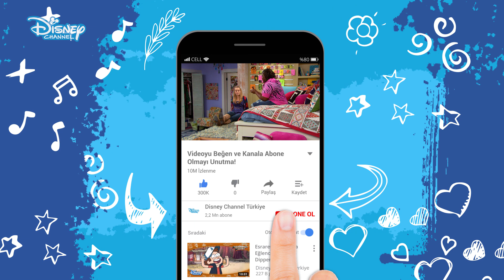Kıskançlık Krizi😯😒 | İyi Şanslar Charlie | Disney Channel TR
Duncan ailesine “Merhaba!” deyin. Ailece kahkahalarla izleyeceğiniz dizi İyi Şanslar Charlie, 3 Temmuz’da başlıyor. Amy ve Bob Duncan’ın Teddy, PJ, Gabe ve ailenin en minik üyesi Charlie ile 4 çocukları olmuştur. Anne ve babaları çalıştığı için Charlie’nin bakımına çocuklar yardımcı olurlar ama tüm sorumluluk Teddy’nin üstüne kalır. Charlie için mamalar, bebek bezleri ve bebek bakımı ile ilgili her şeyi öğrenmeye başlayan ve en büyük sorumluluğu üstlenen Teddy bazı zamanlarda herkese göz kulak olur. Tüm bölümler Teddy’nin Charlie’ye iyi şanslar dileyerek bitirdiği, günlük serüvenlerini kaydettiği video günlük ile sonlanır. Disney Channel’ın efsane dizisi İyi Şanslar Charlie 3 Temmuz’dan itibaren her Cuma 19.45’te Disney Channel’da.